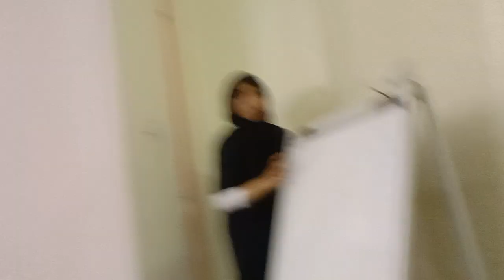KURSUS PENGADILAN BOLA TAMPAR PERINGKAT NEGERI TERENGGANU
Bola tampar bukan sahaja dimainkan oleh lelaki,perempuan juga boleh main.Sama juga peraturan yang ditetapkan,tidak berubah sama sekali bagi lelaki atau perempuan.Sukan bola tampar ini boleh dimainkan di tempat indoor atau outdoor tetapi kebanyakkan bermain di indoor.

Tentang pengambilan mata pula,jika bola menyentuh lantai gelanggang lawan atau silap servis,mata akan dapat pada pasukan berlawanan dan akan melakukan servis.Jika pasukan memenangi satu mata selepas servis,pasukan itu dapat membuat servis pada pembuka pusingan seterusnya.Bagi pasukan yang memenangi mata tidak membuat servis,akan menukar kedudukan ikut arah jam dan begitulah selanjutnya.Bola tampar dimainkan sehingga 25 mata,dan bagi pasukan yang dapat 25 terlebih dahulu dikira memenangi set itu.Bola tampar juga mempunyai lima set dimana set terakhir akan dimainkan sebanyak 15 mata sahaja.